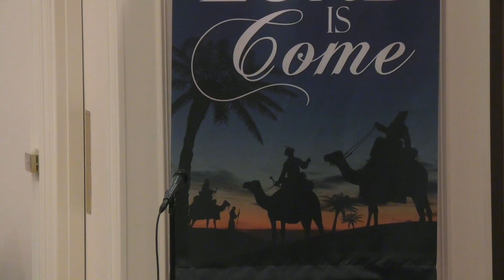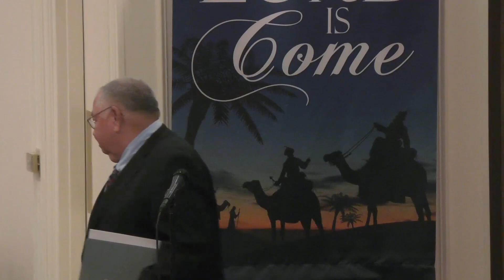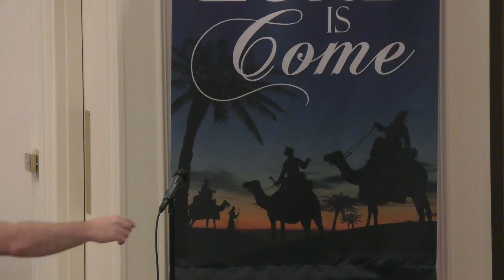Colossians 1: 28-29 "New Year, New Day"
Interim Pastor: Larry Davis